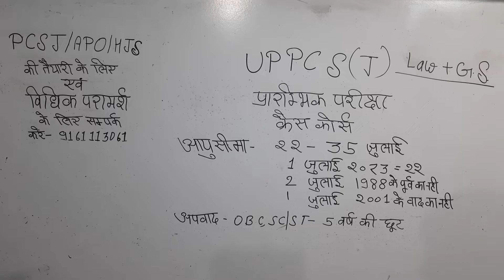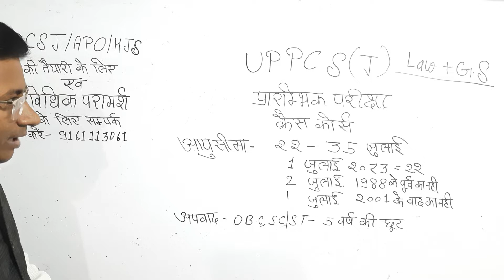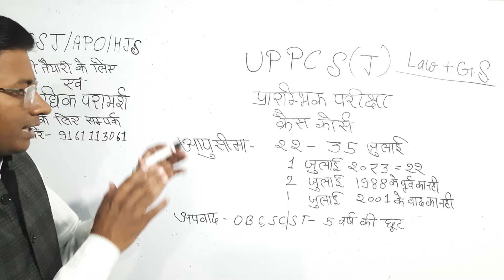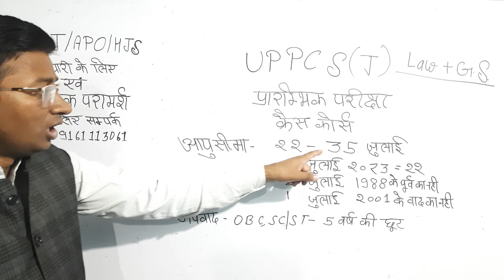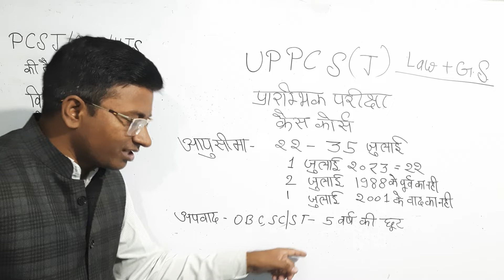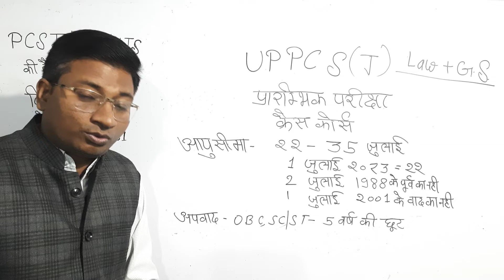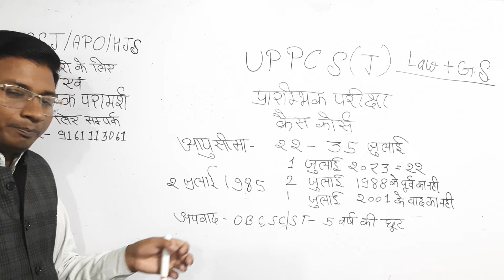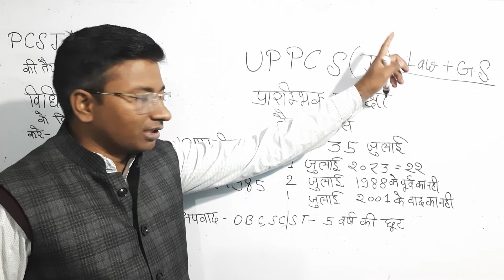UPPCS(J)में, उम्र सीमा में बंपर छूट !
उम्र_सीमा_में/बम्पर_छूट ?